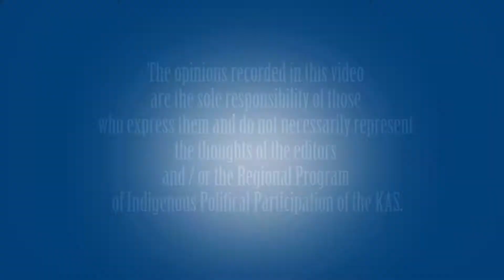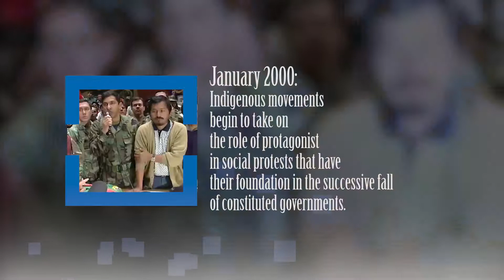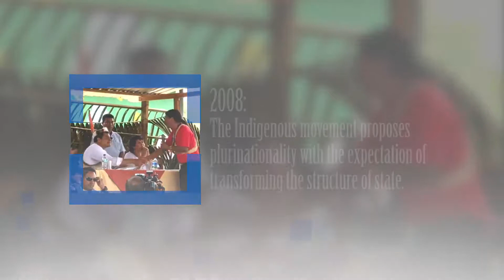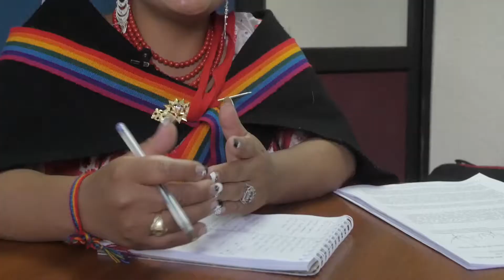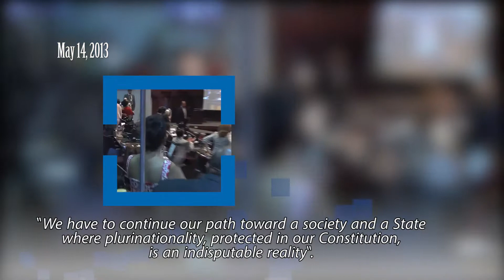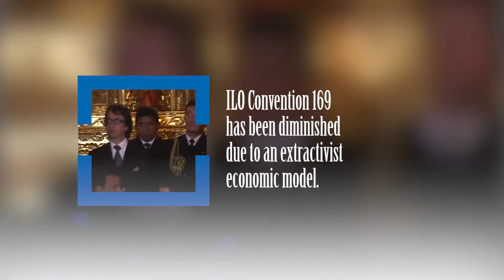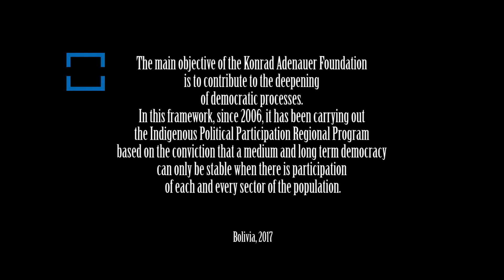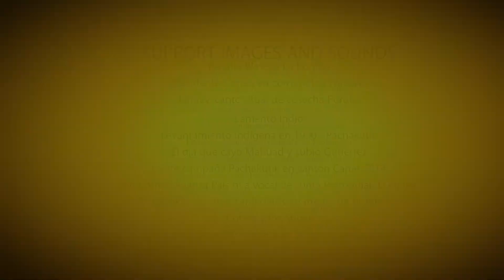Participación política indígena en el Ecuador (English subtitled)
This documentary was created with the aim of:
• Describe and explain through interviews, the situation in Ecuador, regarding indigenous political participation.
• Identify the main problems, but also the challenges and opportunities for indigenous peoples in the matter of political participation.
• Assess the status of the indigenous political participation of women and youth.